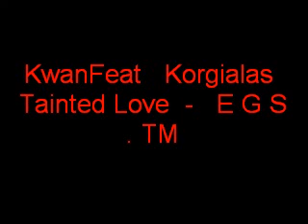KwanFeat Korgialas Tainted Love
E S G .ΤΜ KwanFeat Korgialas Tainted Love